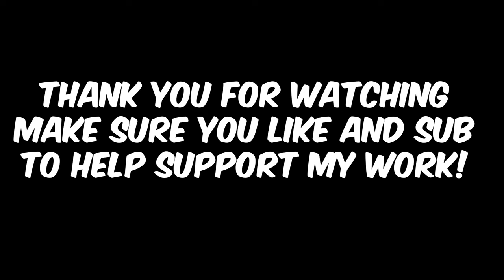LEE SIN GUIDE TO PROPERLY CLIMB OUT OF ELO HELL! | LEE SIN GUIDE S14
🔽🔽🔽🔽🔽OPEN ME🔽🔽🔽🔽🔽

A Lee Sin Jungle guide to help you Climb in League of Legends!

With membership you get a lot of different perks for a good price!
✅Constant Flow of High Elo Gameplay✅
✅Get your questions answered by myga quicker✅
✅Request Champions for future Videos✅

YOOO also join the coach myga community on discord today there u can check:
✅ Coaching Services ✅
✅ Testimonials ✅
✅ Chat with our community ✅

Thumbnail and Video Edited by Xazin.

In this vídeo we will be playing Lee Sin and teaching you guys how to properly play Lee Jungle and use Lee sin to effectivily climb. Lee is a strong early game champion and shines in the early skirmishes, learn how to use Lee Sin jungle in this video!

So buckle up and discover how you can use Lee Sin to climb to higher elos!